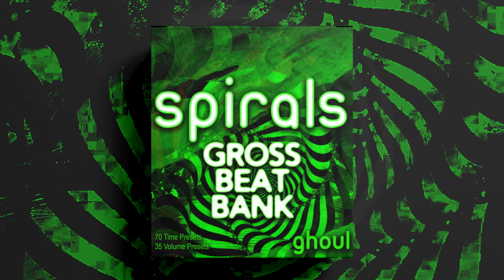[FREE] 💚 GROSS BEAT BANK | "SPIRALS" | 110 TOTAL GROSS BEAT PRESETS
💚 SPIRALS [FREE DEMO]

SPIRALS GROSS BEAT BANK 💚 I made these presets specifically for Master fx, HH fx, and for making your loops sound fye. The beats in the video had some of the SPIRALS GROSS BEAT BANK presets that I threw in the master

Includes:
- 2 FULL Gross Beat banks
- 75 Time Presets
- 35 Volume Presets